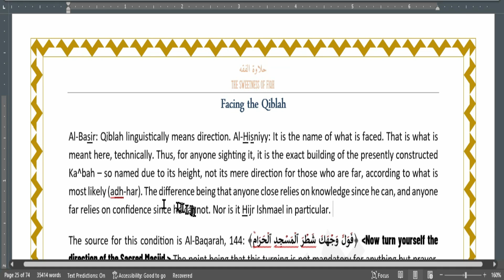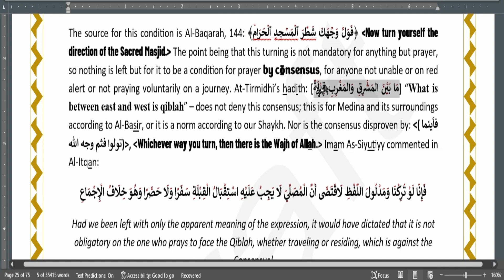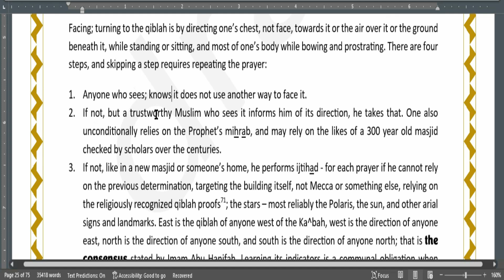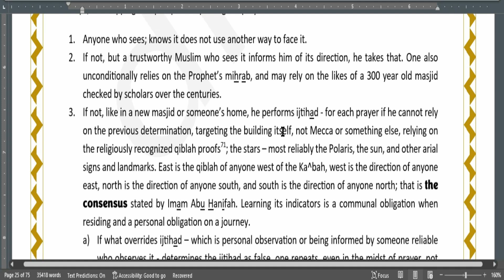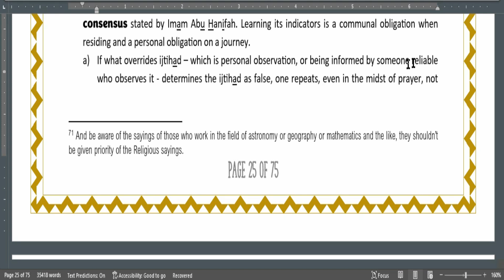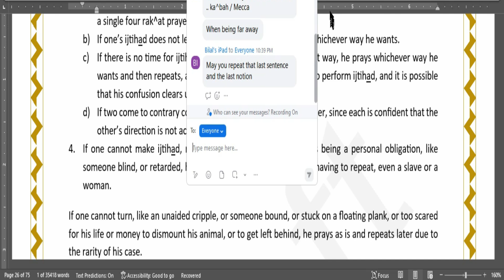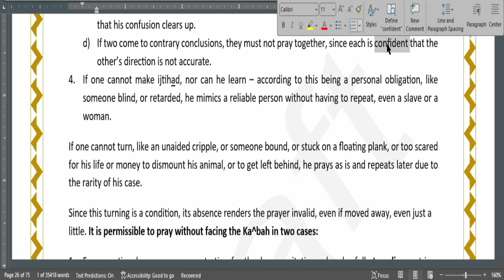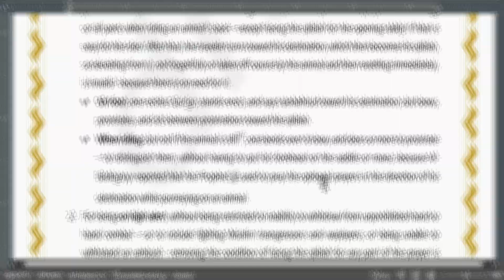Facing the Ka^bah